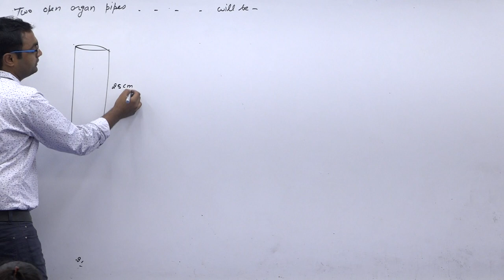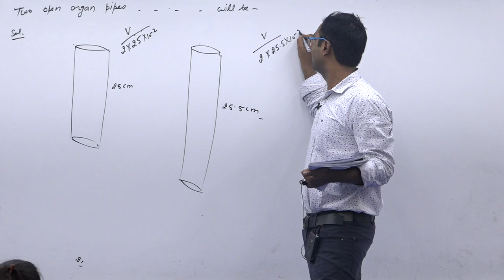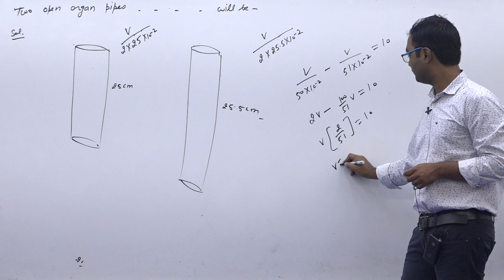Two open organ pipes of length 25 cm and 25.5 cm produce 10 beat/sec.